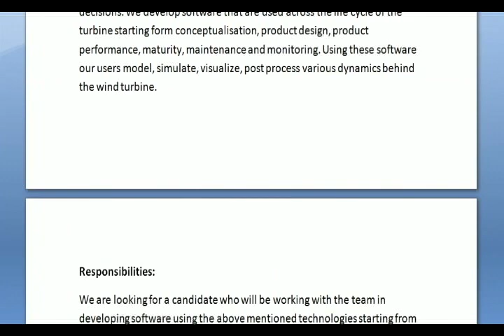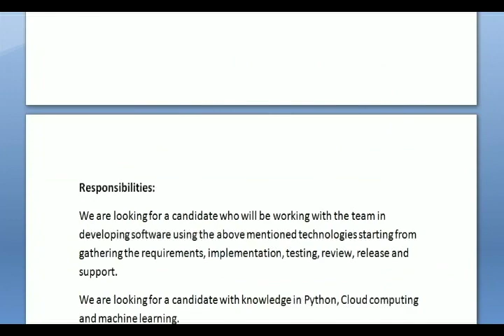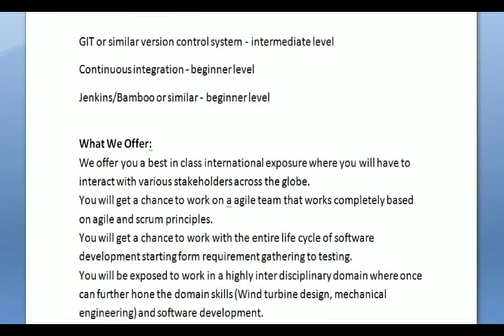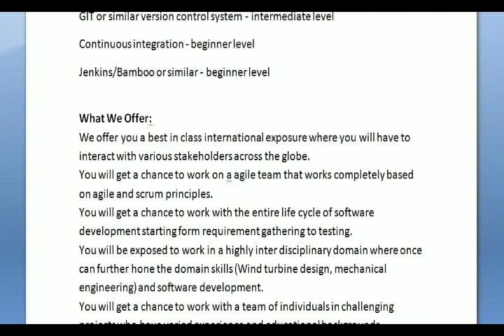Vestas Interview ,M.E,M .TECH,M.Sc,MCA - FRESHER TRAINEE - CHENNAI - Apply now.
Vestas

Simulation Tools development trainee engineer

We Simulation Tools team, develop tools and software that are used by the Loads and controls engineers to make day to day wind turbine design decisions. We develop software that are used across the life cycle of the turbine starting form conceptualisation, product design, product performance, maturity, maintenance and monitoring. Using these software our users model, simulate, visualize, post process various dynamics behind the wind turbine.

Responsibilities:
We are looking for a candidate who will be working with the team in developing software using the above mentioned technologies starting from gathering the requirements, implementation, testing, review, release and support.
We are looking for a candidate with knowledge in Python, Cloud computing and machine learning.

Qualification:
M.Sc or M.E or equivalent degree in Software engineering, computer science, Machine learning, cloud computing.

Competencies:
Python - intermediate level
Java, C++, C# or similar - intermediate level
REST API, Containerisation - basic level
Object oriented programming
Data structures
GUI development
Analytical thinking to resolve software bugs
Machine learning - Basic level
Cloud computing - Intermediate level
Data base - intermediate level
GIT or similar version control system - intermediate level
Continuous integration - beginner level
Jenkins/Bamboo or similar - beginner level

What We Offer:
We offer you a best in class international exposure where you will have to interact with various stakeholders across the globe.
You will get a chance to work on a agile team that works completely based on agile and scrum principles.
You will get a chance to work with the entire life cycle of software development starting form requirement gathering to testing.
You will be exposed to work in a highly inter disciplinary domain where once can further hone the domain skills (Wind turbine design, mechanical engineering) and software development.
You will get a chance to work with a team of individuals in challenging projects who have varied experience and educational backgrounds.
Last but not least, a fun filled working environment in Vestas, that offers a safe, comfortable workspace with a great work life balance.

Additional Information:
Your primary workplace will be Vestas India, Chennai.